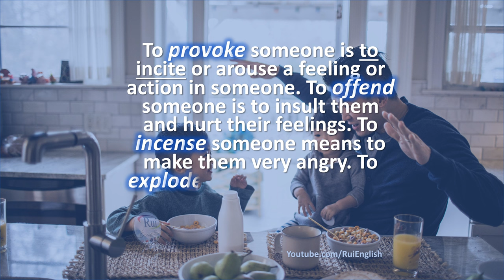V01 04 Identifying Synonyms PROVOKE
🔘RuiEnglish Lec: V01 04 Identifying Synonyms PROVOKE